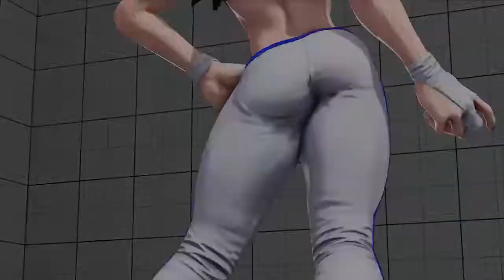(Mickeilo001) Juri vs (LuisM-X) Chun Li